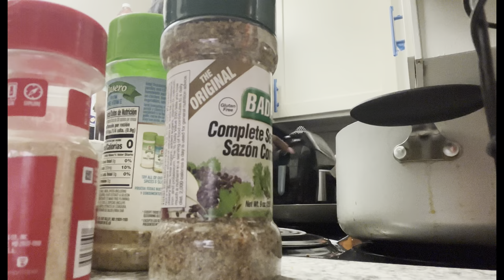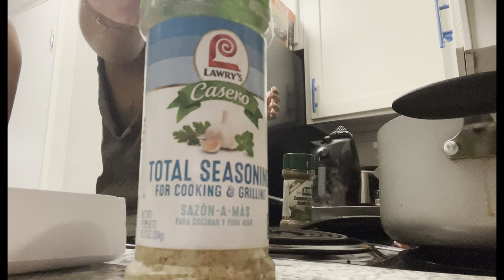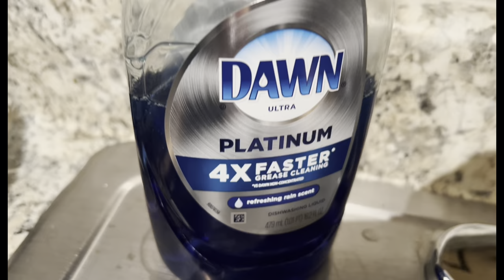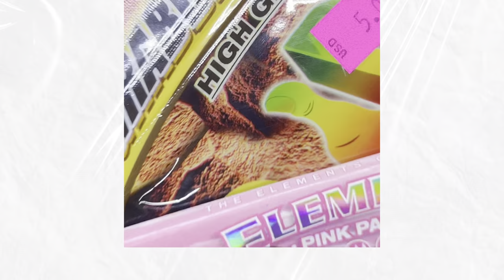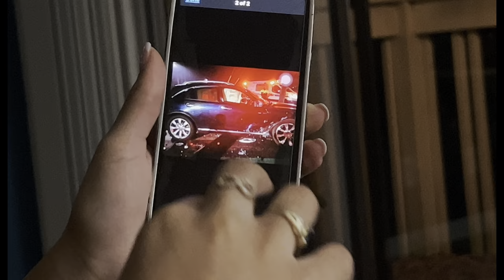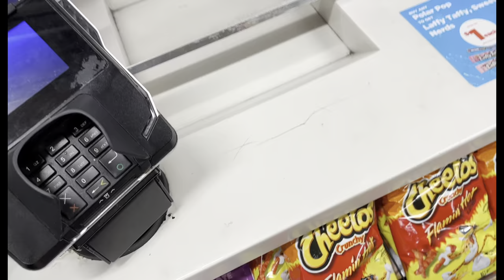Lit New Years Eve Vlog 23’ ✨ - Another One +1🗓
🎶: BlaccMass